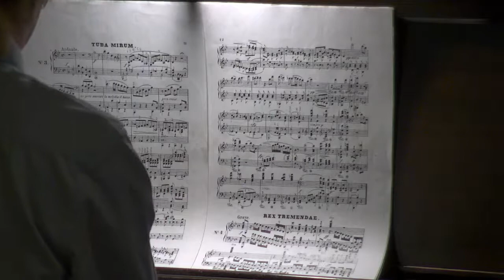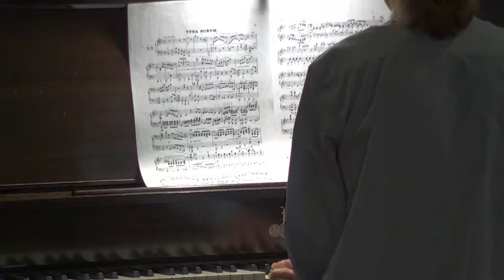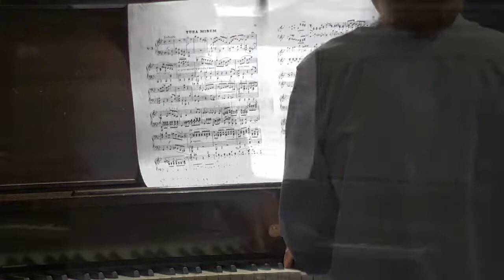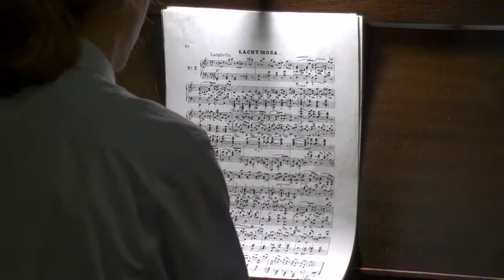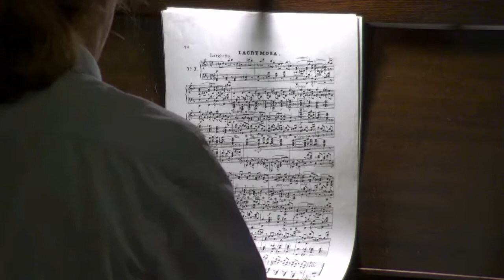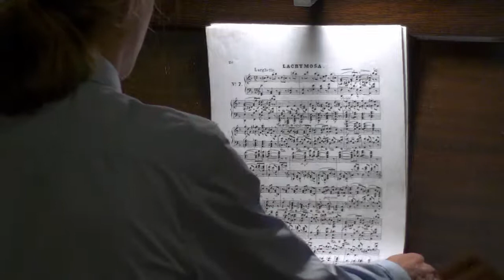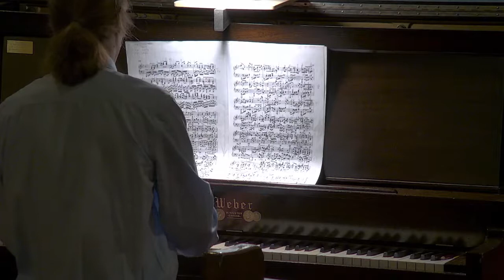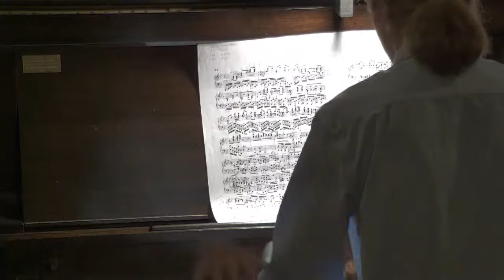Callum Huyer Piano Recital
Welcome to our worship service! We are St. Paul's Evangelical Lutheran Church in Bridgewater, NS. Our online services are prepared using all required music and streaming licenses. May God bless you through our online ministry.